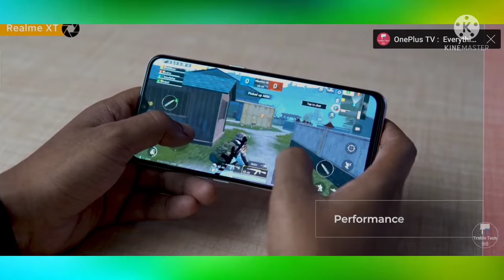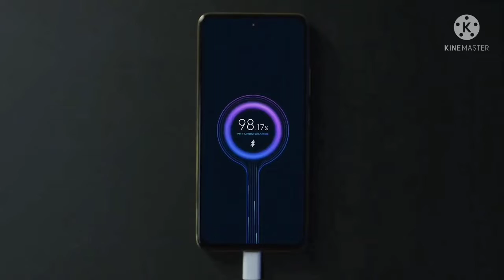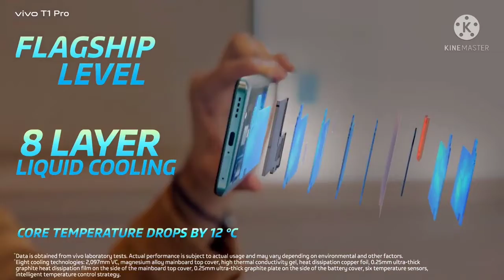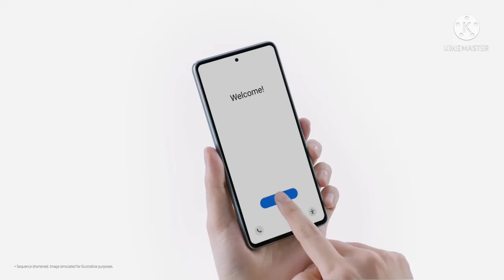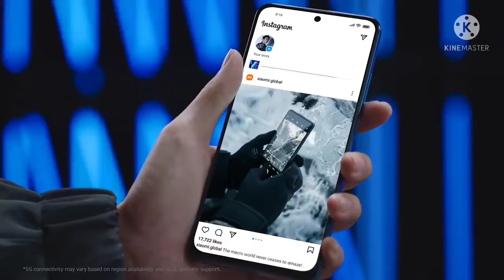Best Mobiles Under 25000 | Best Smartphone Under 25k | Best Gaming Smartphone| New Mobile Phone 2022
best smartphones best phones 2021,

Buying Link : Not Available, sorry !